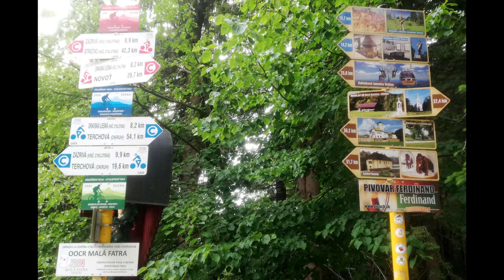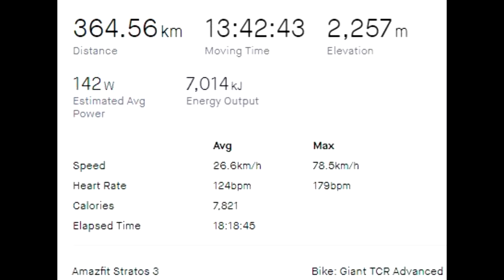Koľko kilometrov sa dá prejsť na bicykli za jeden deň? / 370km na bicykli za jeden deň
Zopár záberov z  cesty kde sme si skúsili koľko kilometrov zvládneme prejsť na bicykloch za jeden deň.
Na cestu sme sa vybrali traja a zobrali sme si cestné bicykle. Cestou nás zastihli husté ranné hmly, defekt, nemohla chýbať večerné búrky ktoré nás zdržali, no nakoniec sa nám podarilo prejsť trasu Richvald - Piešťany (370 km) za 18h z toho 14h jazdy.